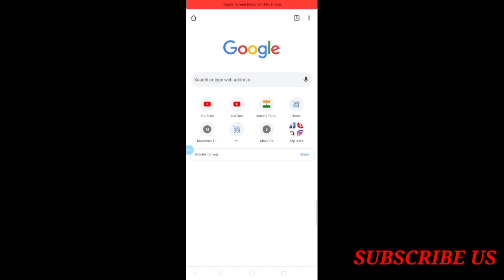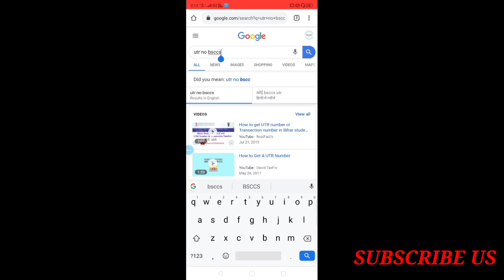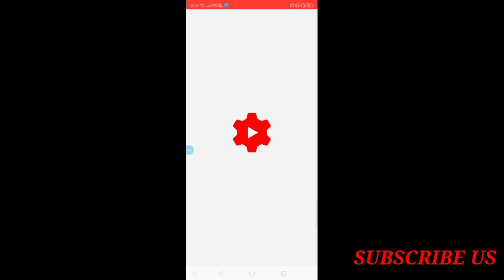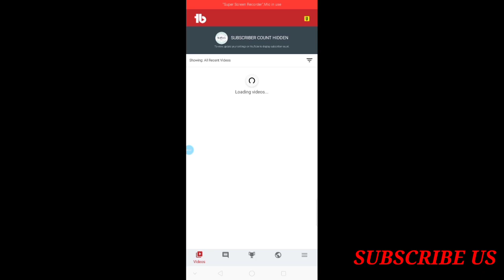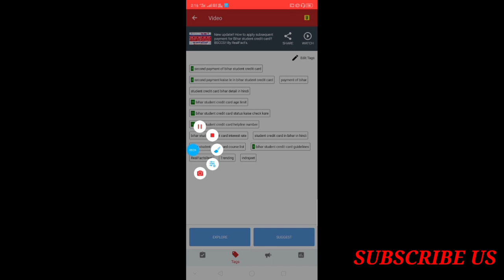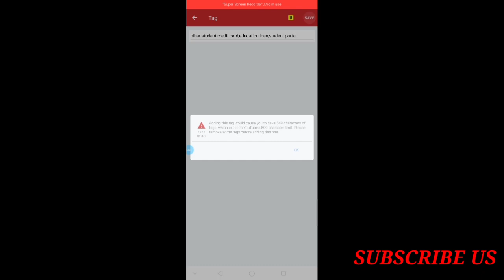How To Rank Youtube Video On First Page | Video Ko First Page Pe Rank Kaise Kare |Ranking video fast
Apni YouTube Video Ko No.1 Searching Me Kaise Laye | YouTube Par Views Kaise Badhaye

How To Rank Youtube Video On First Page | Video Ko First Page Pe Rank Kaise Kare | Seo Ranking

YouTube Video 100% Search Me Aayegi | How To Rank YouTube Videos | Video Ko Search Me Kaise La

How To Rank Youtube Video On First Page 2020 || Hindi || Youtube Video Ko First Page Par Kaise laye

how to rank youtube video on first page 2020,how to rank youtube video on first page youtube seo,how to rank youtube video on first page seo tips for youtube 2020,how to rank video on google or you